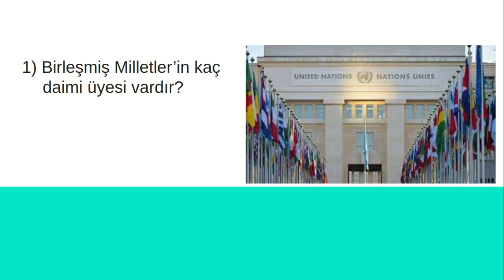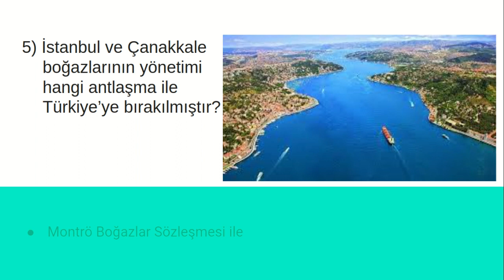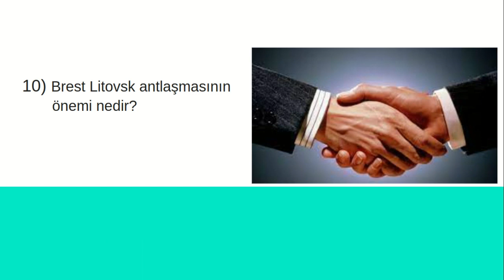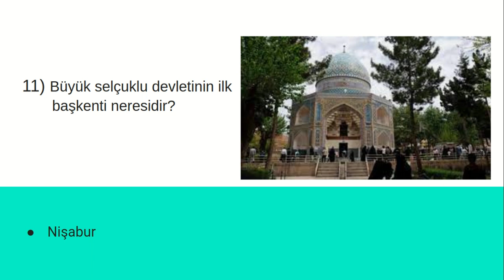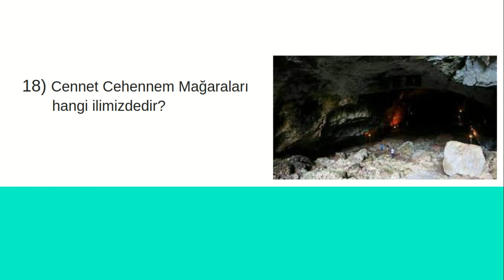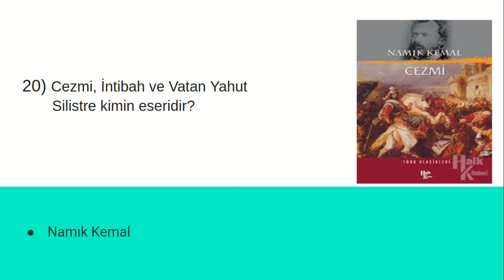20 soruda mülakat bölüm 29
Tamamı sorulmuş mülakat soruları.
Hem yazılı sınavda, hem de mülakatta çıkabilecek sorular.
Soru cevap şeklinde çalışıldı.
İyi seyirler.